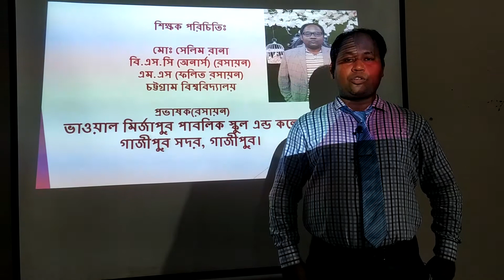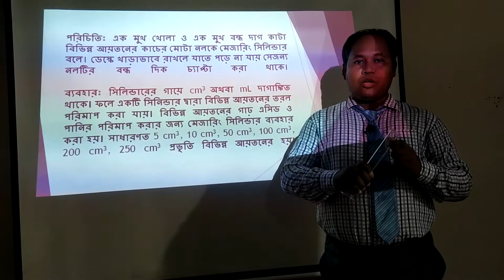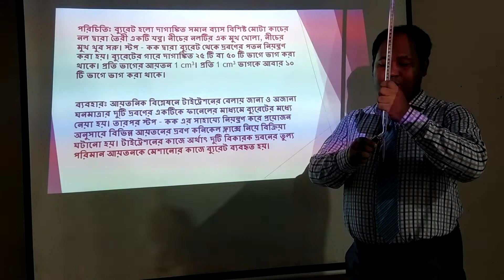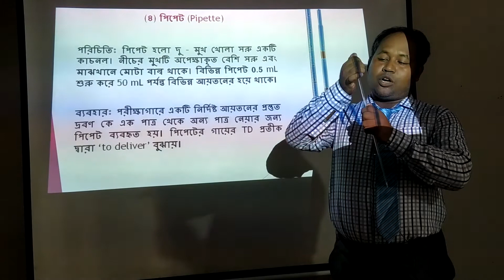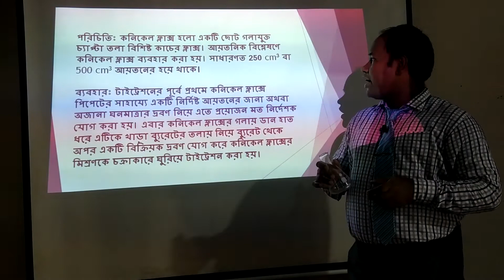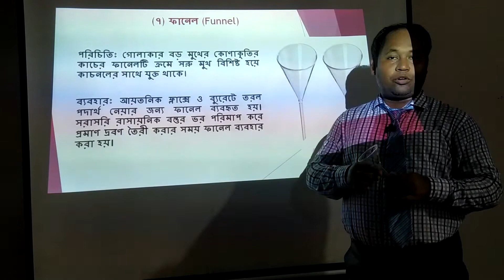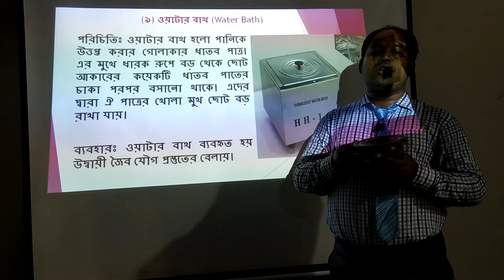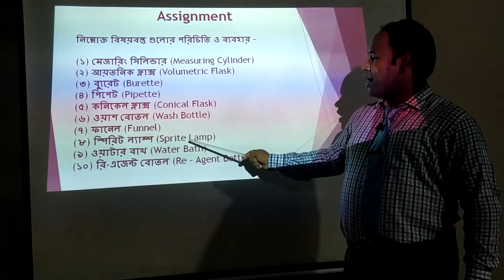HSC Chemistry 1st Paper 1st Chapter | উচ্চ মাধ্যমিক রসায়ন ১ম পত্র ১ম অধ্যায়। Safe use of Laboratory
Avoid direct contact with any chemical. Never smell, inhale or taste laboratory chemicals. Always wash hands and arms with soap and water after removing gloves and before leaving the work area. Never eat, drink, chew gum or tobacco, smoke or apply cosmetics in the laboratory.